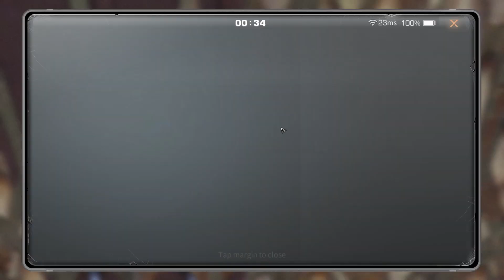DH Floor 166-175 Speedrun CT Server